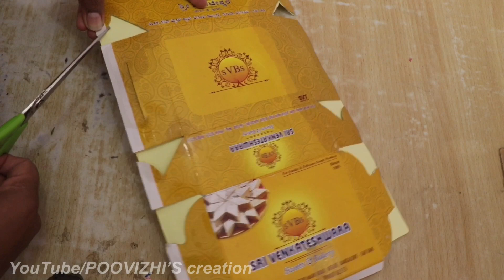How to reuse waste sweet box in Tamil / cardboard box reuse craft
This channel about craft work ,diy ideas ,bottle art#cardboard craft
In this video we will see how to reuse waste sweet box in Tamil, please share with your feedback about this video friends,
Be creative and crafting with me everyday